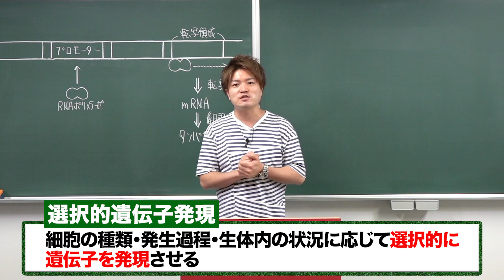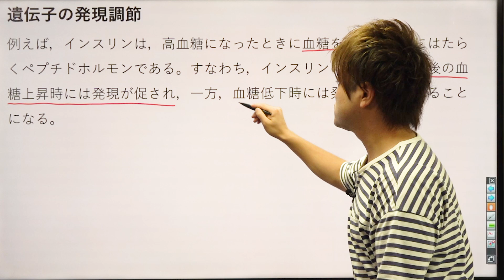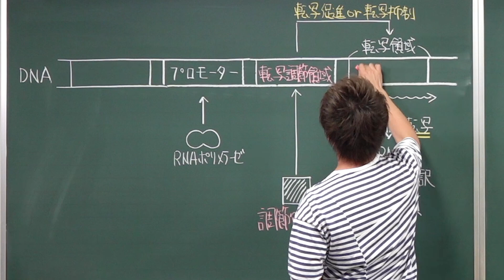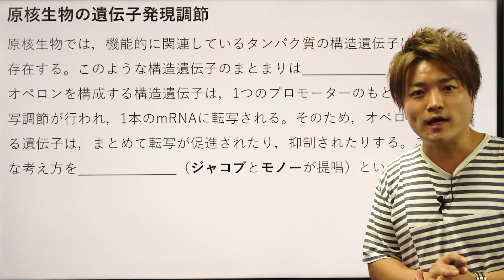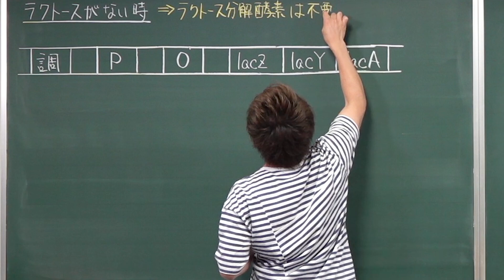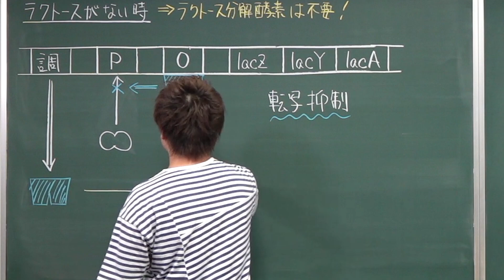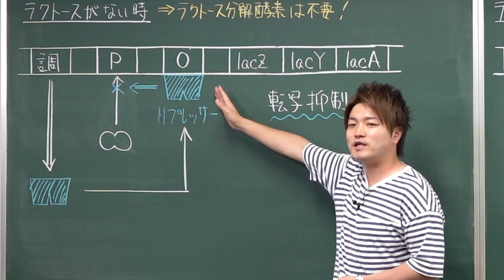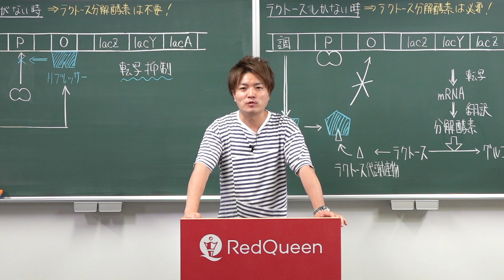【生物】遺伝子発現調節【第18講】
一通り目を通して、空欄に何が入るか考えてから受けましょう！↓

使用機材：Black Magic Design ATEM Mini Pro

【目次】
00:00 冒頭
01:50 遺伝子の発現調節
03:27 DNAにおける基本用語
05:53 調節タンパク質
06:49 原核生物の遺伝子発現調節
09:15 ラクトースオペロン